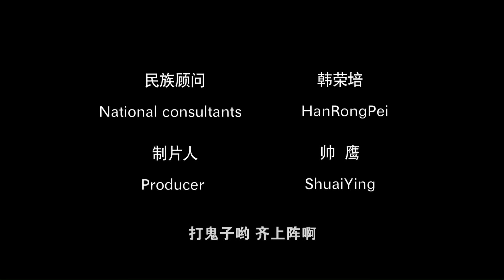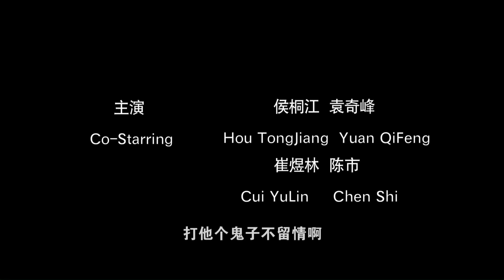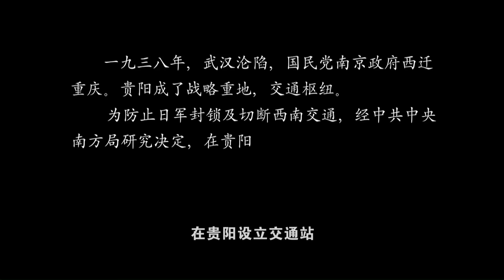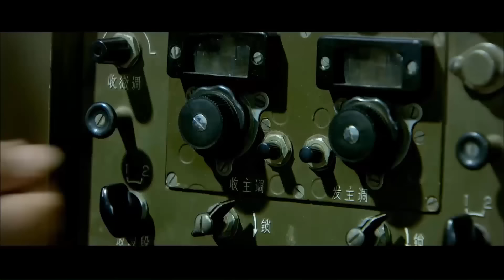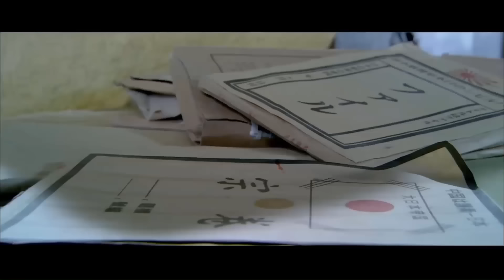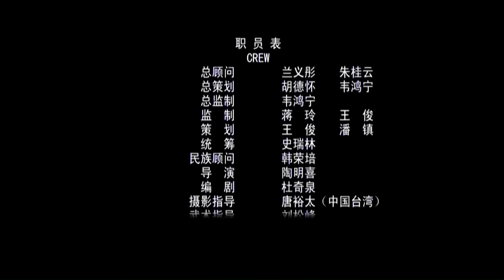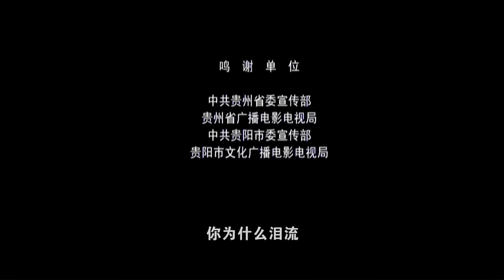Phim Hành Động Kháng Nhật Siêu Đỉnh | ĐẠI CHIẾN SƠN THÀNH | Thuyết Minh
✤ Đạo diễn: Thôi Dục Lâm
✤ Diễn viên: Hầu Đồng Giang
✤ ĐẠI CHIẾN SƠN THÀNH kể về một vùng núi, dưới sự lãnh đạo của đảng vùng lên đấu trên, chống lại sự xâm lược của quân địch.